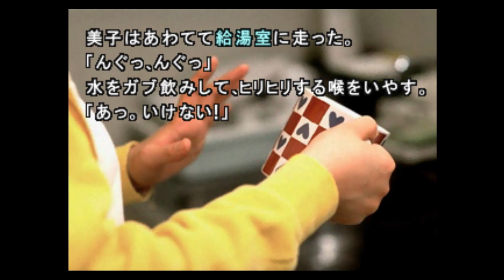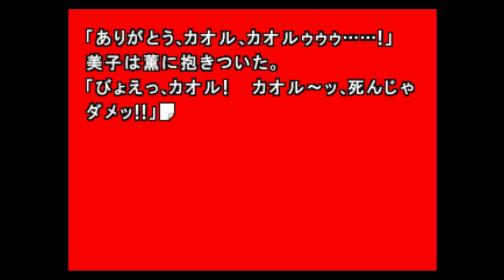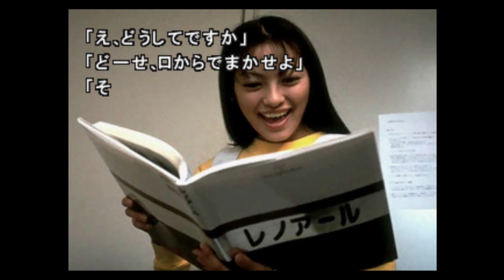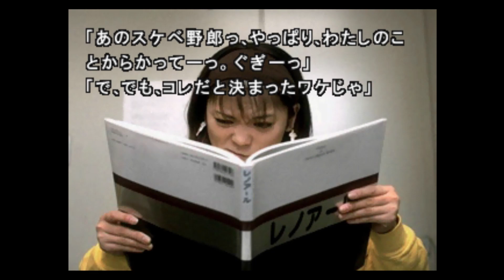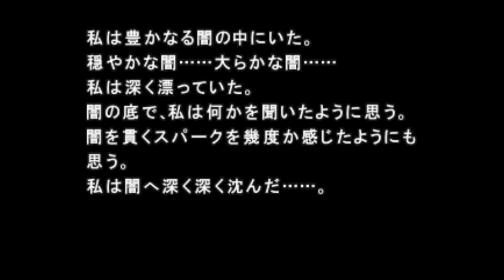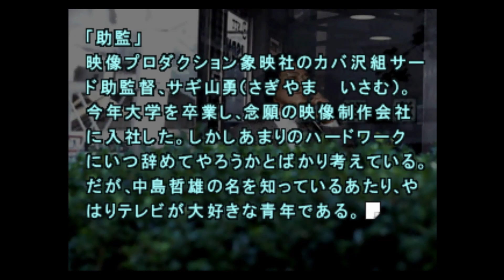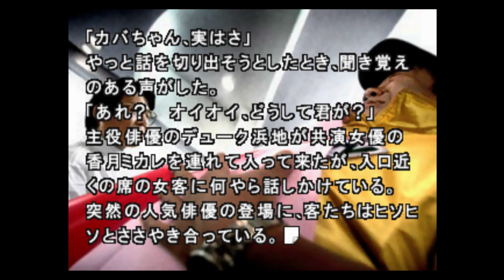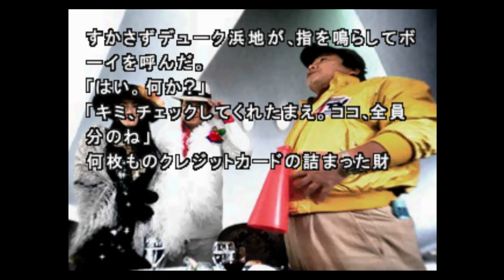【朗読】街 ~運命の交差点~ part54